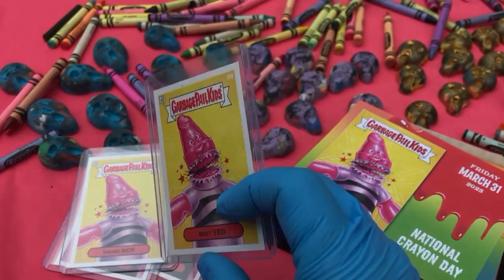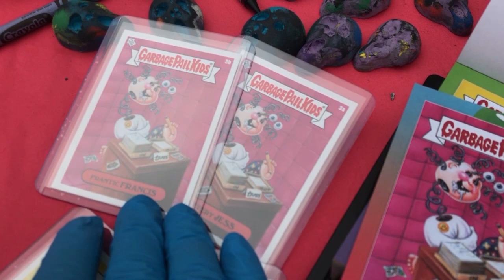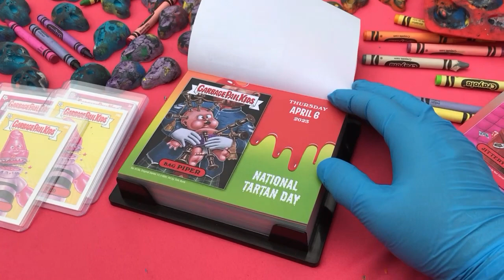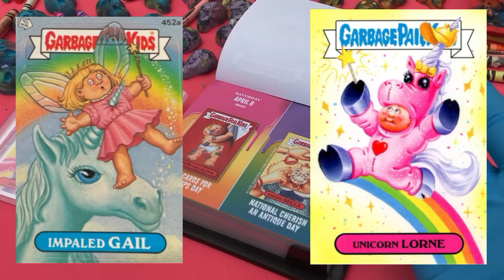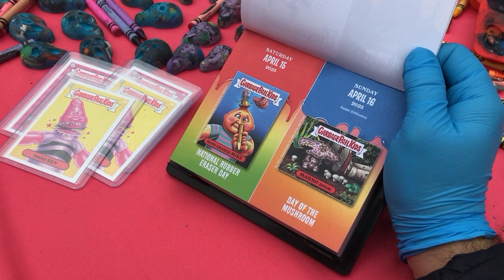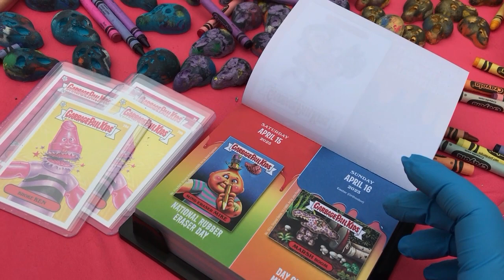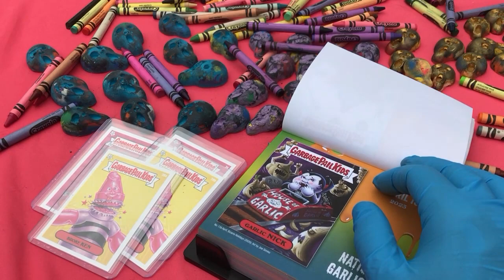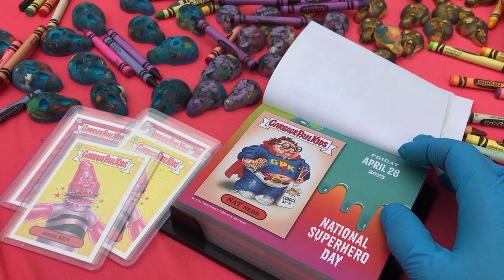GPK Calendar 4! April Bizarre Holidays Iceberg Explained! Happy Crayon Day and More!